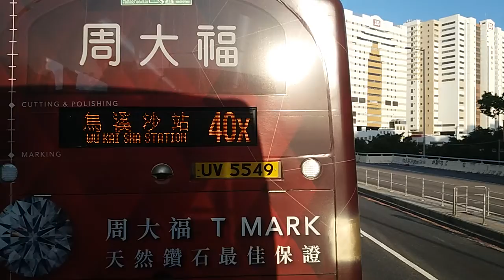Hong Kong Bus KMB ATENU894 @ 286C 九龍巴士 Alexander Dennis Enviro500 MMC New Facelift 深水埗 利安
九龍巴士 (九巴) TX3080 (車隊編號 ATENU894) Alexander Dennis Enviro500 MMC 12米 (New Facelift) @ 286C 深水埗 - 利安 (16/11/2019)

Kowloon Motor Bus (KMB) TX3080 (Fleet Number ATENU894) Alexander Dennis Enviro500 MMC 12m (New Facelift) @ 286C Sham Shui Po - Lee On (16/11/2019)